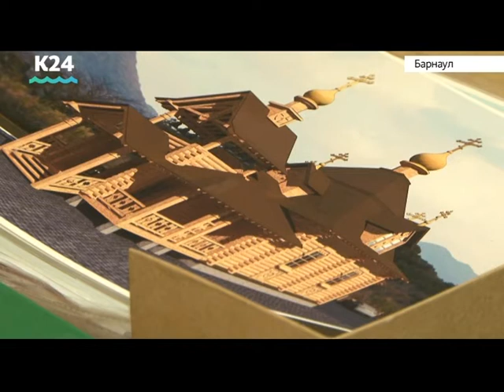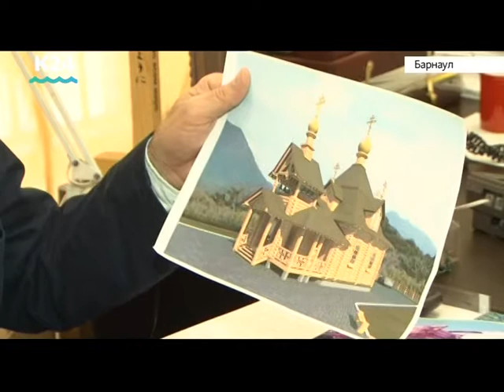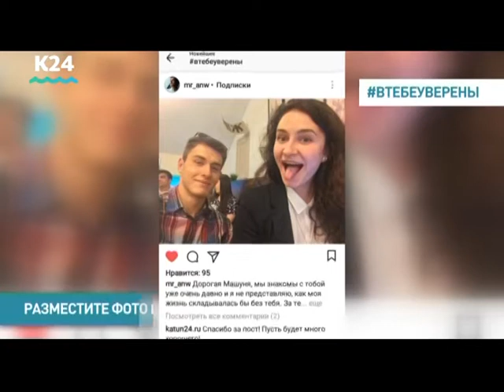Выпуск новостей от 17:00, 27 ноября